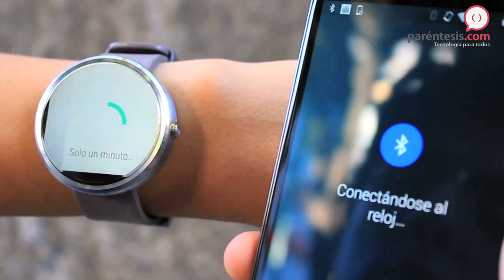Enfrentamos Moto 360 2015 vs. Apple Watch vs. Samsung Gear S2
Para el siguiente versus de Paréntesis subimos al ring a los mejores representantes de cada sistema operativo: Android Wear, Watch OS y Tizen. Después de analizar los puntos más importantes, descubrimos cuál es el que tiene más ventajas.